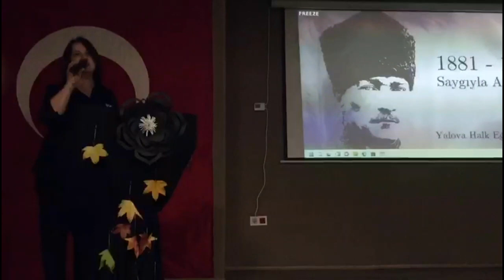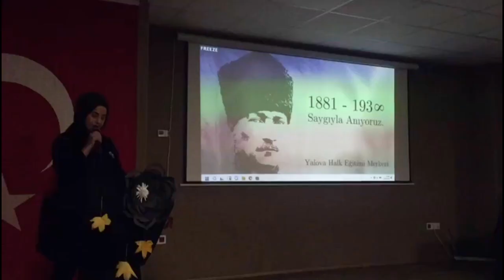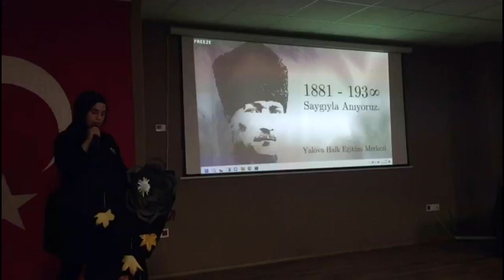10 KASIM ATATÜRK‘Ü ANMA PROGRAMIMIZDAN GÖRÜNTÜLER